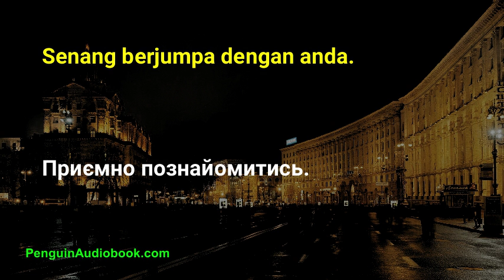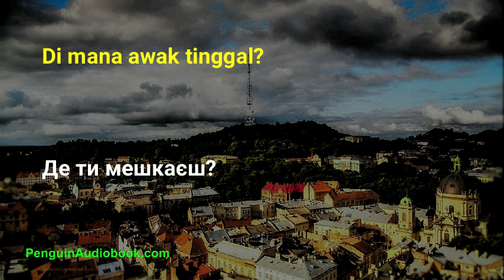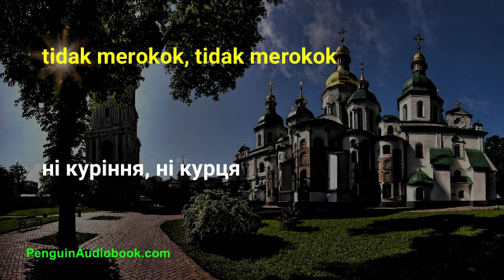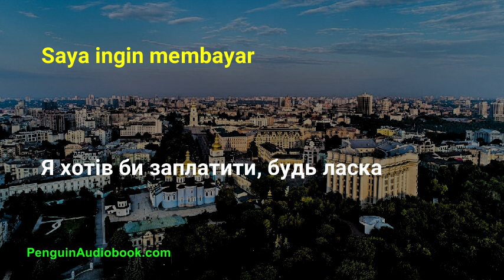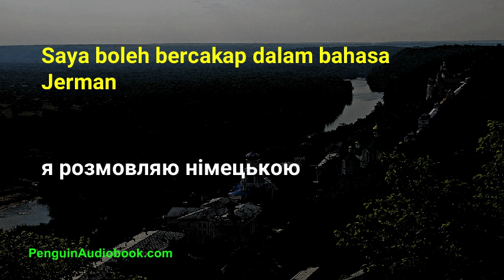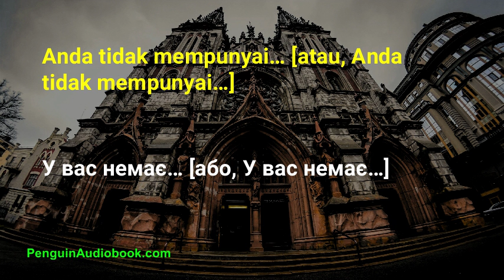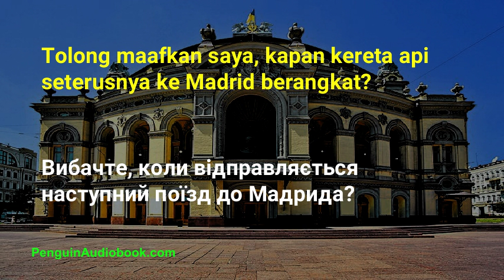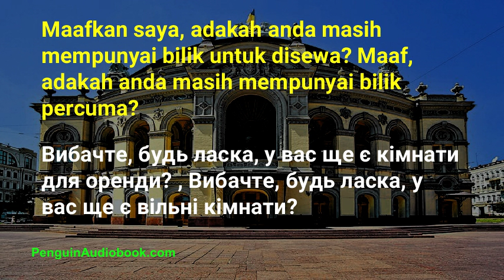Perbualan Ukraine yang perlahan untuk pemula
Perbualan yang perlahan dan mudah untuk mempelajari bahasa Ukraine untuk pemula, Berlatih sebutan Ukraine anda dengan frasa yang mudah